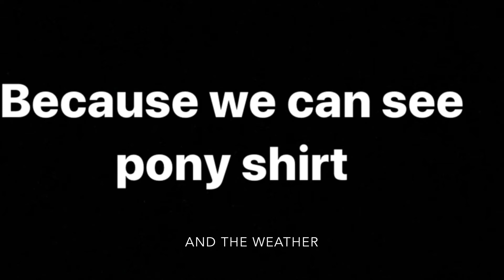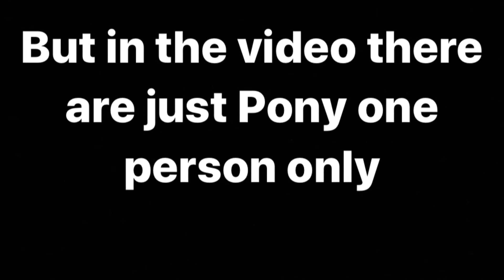When does the piggy trailer take time(roblox piggy)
I think there will be lots of piggy theory again😶